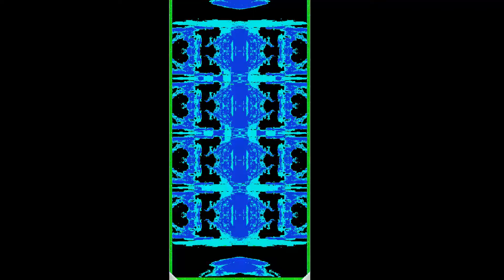THE UNKNOWN ARTIST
Artist Only God knows